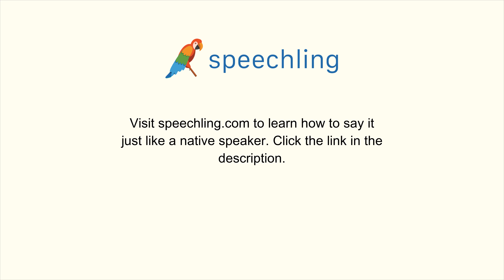スペイン語で"君の電話を使ってもいいですか？"の発音の仕方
男性コーチ
¿Puedo usar tu teléfono?

君の電話を使ってもいいですか？

あなたの電話を使ってもいいですか？